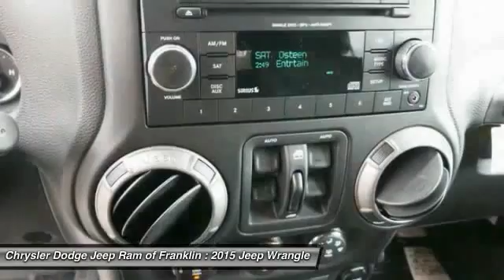2015 Jeep Wrangler Franklin TN L726071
2015 Jeep Wrangler Unlimited Sport 4WD

Don't miss this 2015 Jeep Wrangler. It's equipped with Automatic transmission and features a Bright White Clearcoat exterior. With 11 miles, You'll want to take this  home. Make a great choice today.